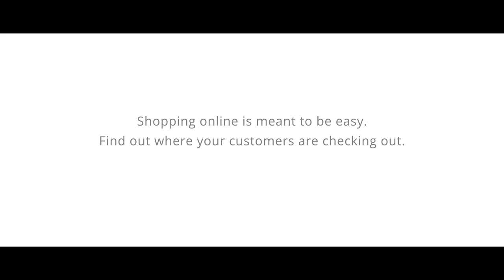Google Analytics in real life - online checkout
Shopping online is meant to be easy. Find out where your customers are "checking out" with Google Analytics.